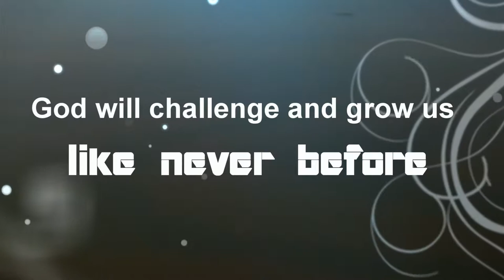DAOG Youth Alive Core Group 2015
Go! Go! Team